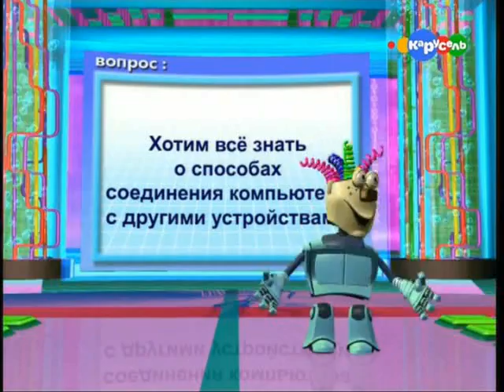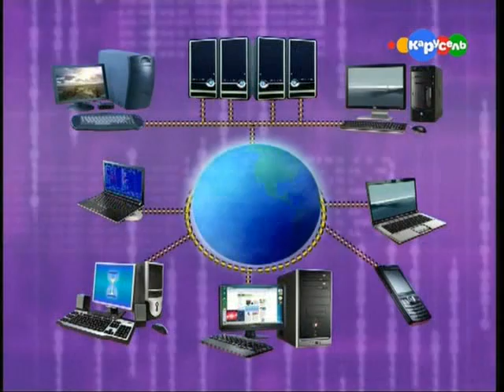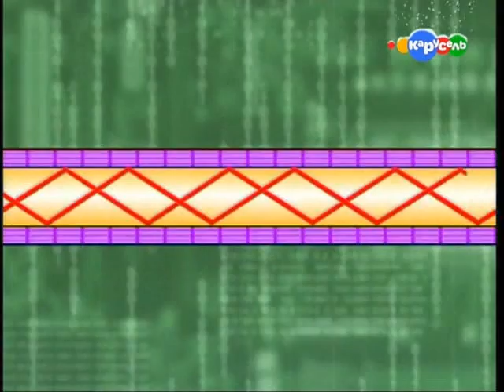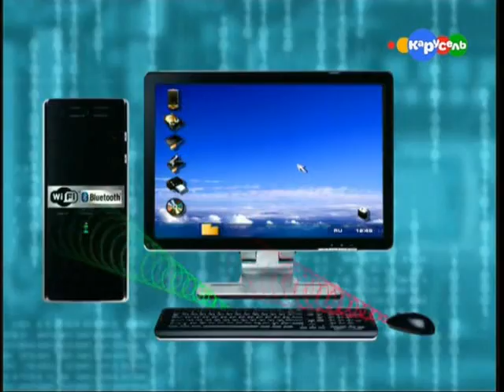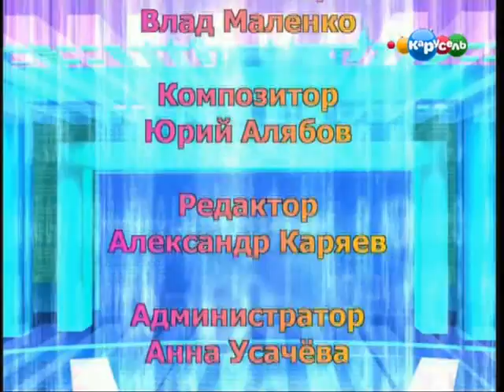Pochemuchka xotim vse znat o sposobax soedineniia kompytora